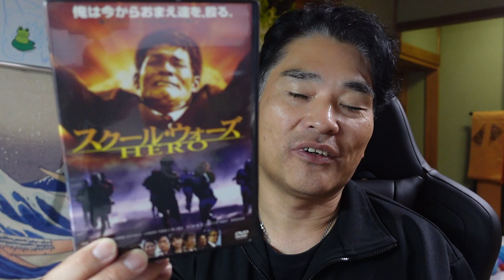【億万長者合宿ビヨンド】第251話：ジェームズ・キャメロン